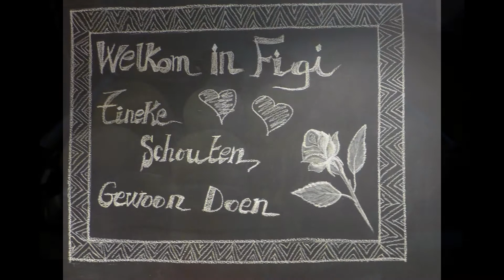Tineke Schouten: Gewoon Doen in Theater Figi in Zeist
Op 5 en 6 januari gaf Tineke Schouten 2 x de voorstelling Gewoon Doen in Hotel Theater Figi in Zeist. De zaal was 2 x uitverkocht! Een geweldige voorstelling!